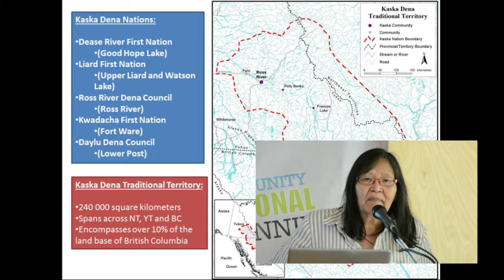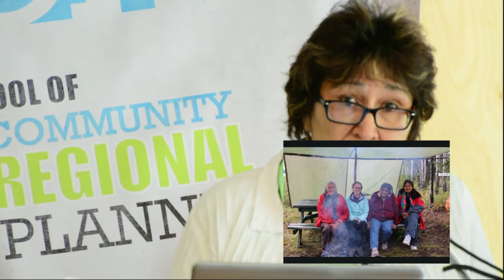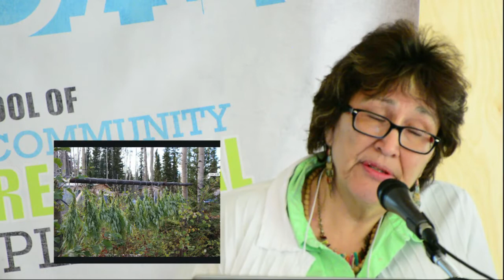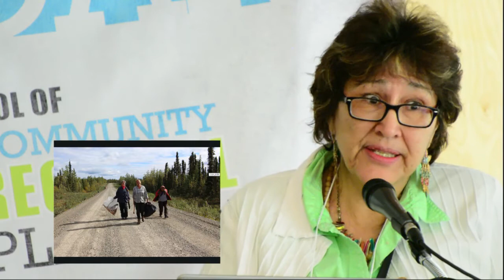Ann Maje Raider, Liard First Nation, afternoon keynote speaker, SCARP Symposium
Ann Maje Raider was the first democratically elected Chief of the Liard First Nation where she served in office from 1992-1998. In 1999, Ann along with other passionate Kaska women, established the Liard Aboriginal Women's Society (LAWS) in order to implement a comprehensive healing strategy to address the physical and sexual abuse from residential schools.